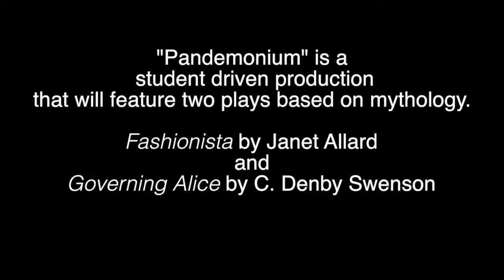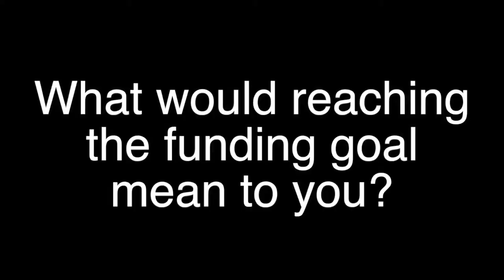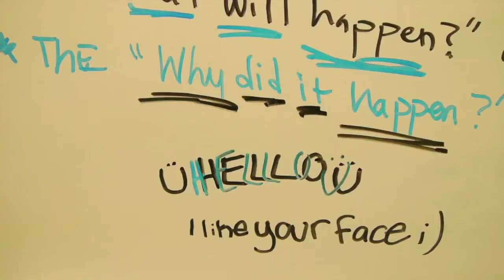Pandamonium - Student Production - Greenway Arts Alliance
Student Production for Fairfax High School, Greenway Arts Alliance.  IndieGoGo Ask.